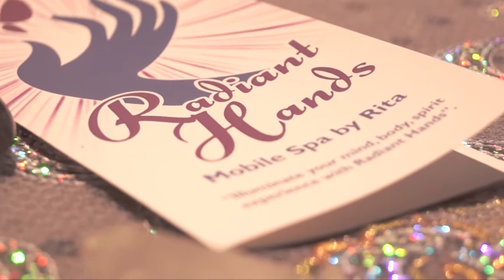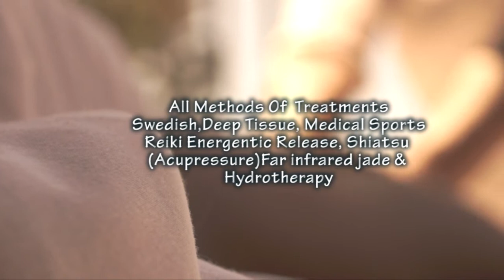Radiant Hands Mobile Spa & BlackSilk Products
SUGAR & ALMOND ESSENCE OIL by BLACKSILK
100% ALL NAUTRUAL 2oz This natural Antioxidant with added protein drops contains Vitamins A, B1, B2, B6 and E. Mixed with several essential oils designed to: • Rejuvenate skin • Promote hair growth • Nourish hair • Ease itchy or inflamed skin • Rehydrate skin • Reduce fine lines and wrinkles • Prevent itchiness and dry scalp • Ease muscle pains • Treat skin disorders including psoriasis, dermatitis, and eczema.